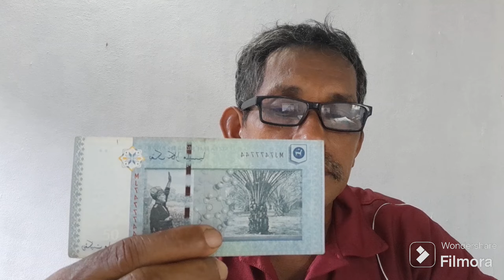RM 50 nombor BINARY [ kombinasi 2 nombor] : 7 4 7 7 7 4 4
Perkongsian hobi nombor fancy dalam banknote Malaysia.